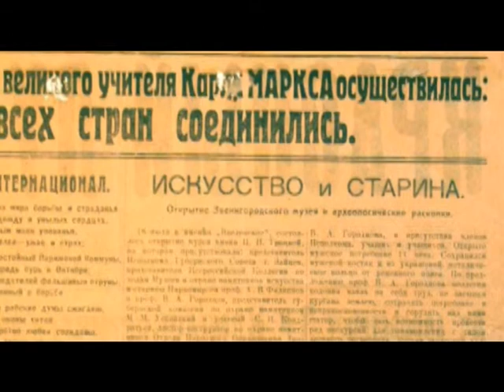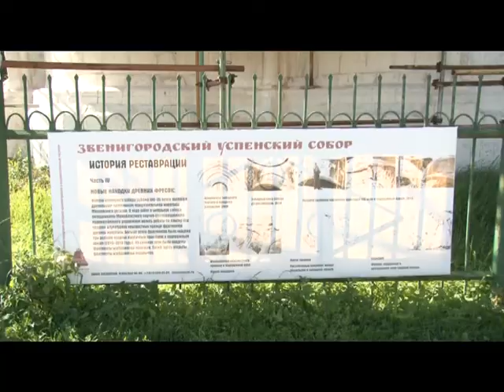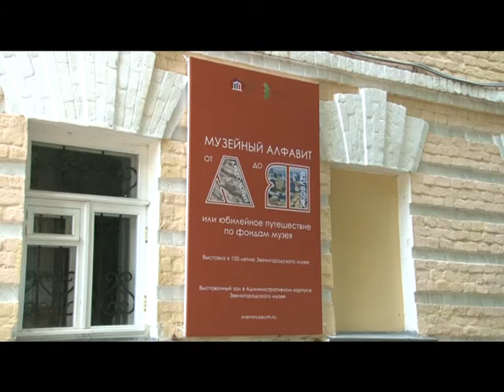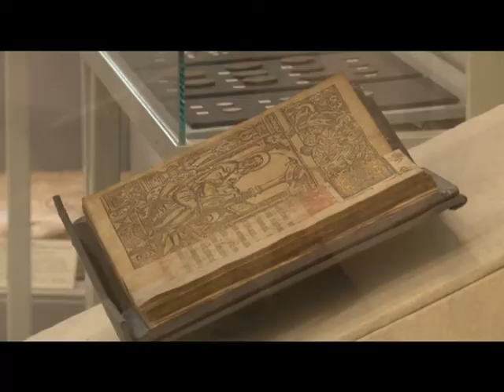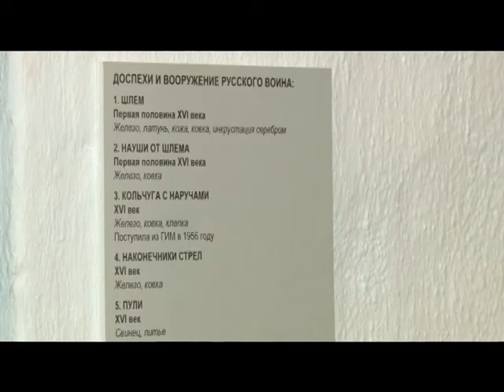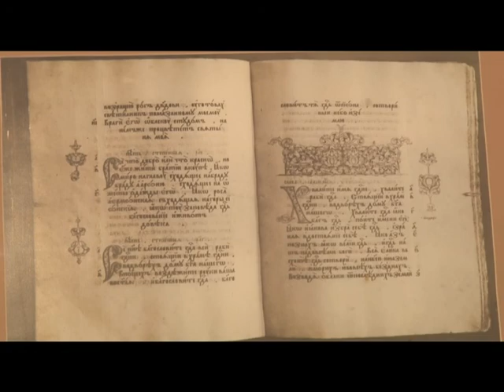Специальное интервью 100 лет Звенигородскому музею